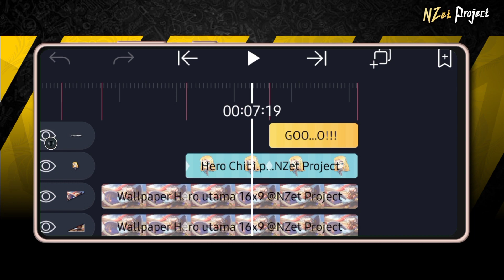Preset ML Aw Aw Aw (Kau Menghapuskan Setiap Luka) Viral Tiktok!!!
Preset Alight Motion Mobile Legends Mograph x Gameplay Aw Aw Aw (Kau Menghapuskan Setiap Luka) yang Lagi Viral di Tiktok!!!
Repost Preset/Video Tag NZet Project yah, terima kasih.

Paid Edit? DM Via Instagram @tommifajero

Apk: Alight Motion Versi 3.9
Device: Samsung A32